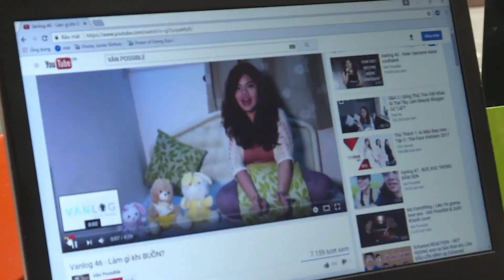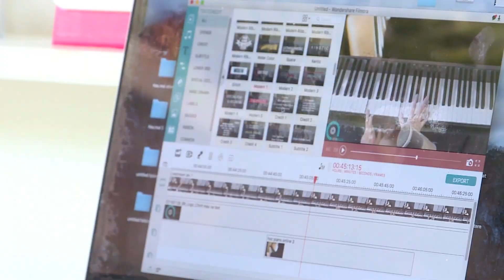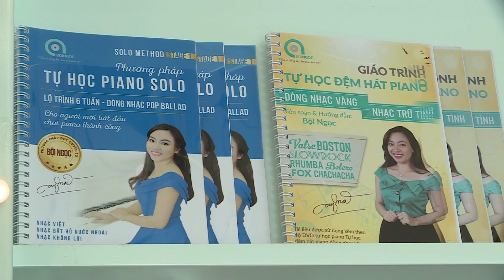Bội Ngọc đến với việc dạy piano như thế nào? | Phóng sự HTV7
Phóng sự ngắn về Bội Ngọc trên HTV7 (Vườn Sao Mai tháng 7/2017)
Bội Ngọc đã đến với Youtube như thế nào và cơ duyên trở thành cô giáo dạy piano.